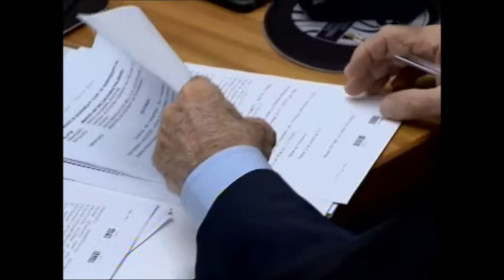STJ complementação pensão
A companheira de um homem pode, sim, receber complemento de pensão por morte, mesmo que o parceiro tenha indicado somente a ex-esposa como beneficiária. A decisão é dos ministros do Superior Tribunal de Justiça.